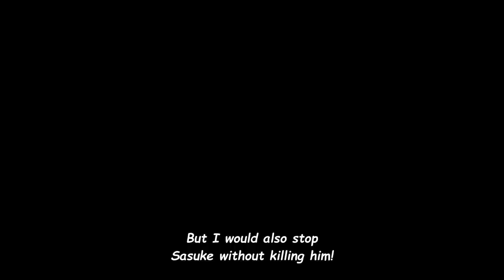Naruto vs Itachi(Reanimation) naruto encounters itachi during the ninja war#naruto